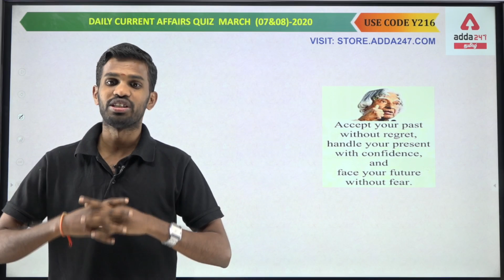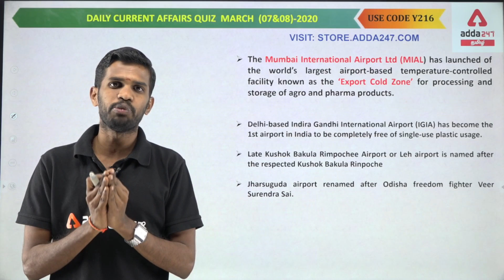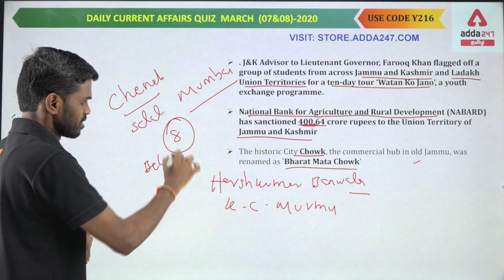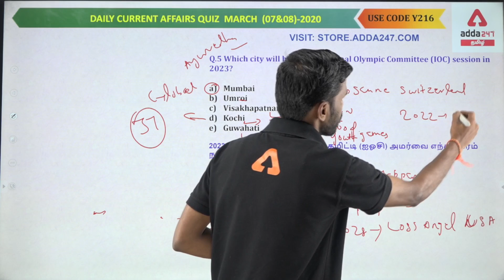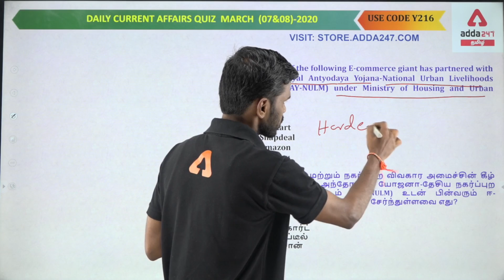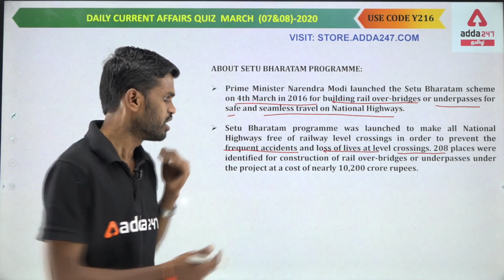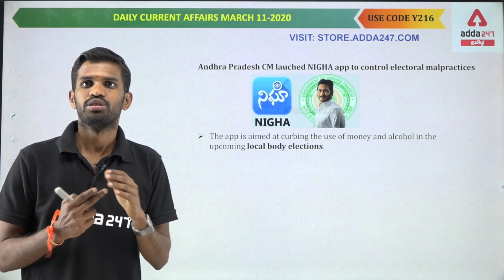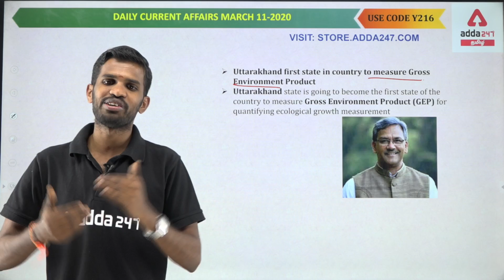Current Affairs 2020 In Tamil | 11 March | Daily Current Affairs For All Exams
All Products Under @1999
Online Live Classes & Video Courses @1999
Test Series & Books Under @499
Ebooks @299

Adda247 Live Classes Schedule:

⇒ Morning Shows:
(7:00 AM) - Current Affairs 2020
(8:00 AM) - The Hindu Analysis

(10:00 AM) -GS
(11:00 AM) - MATHS
(03:00 PM) -REASONING
(04:00 PM) -ENGLISH